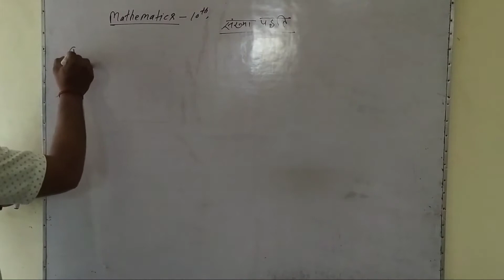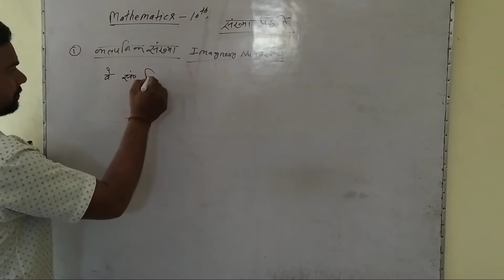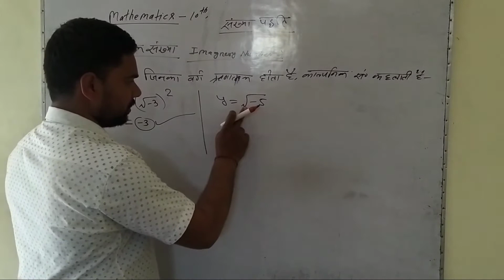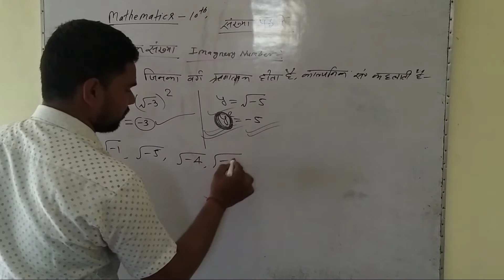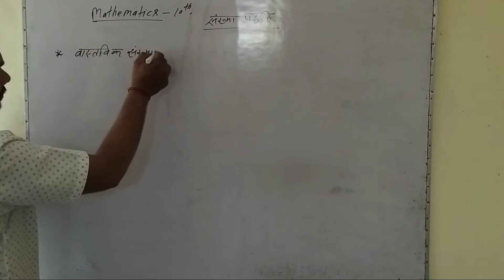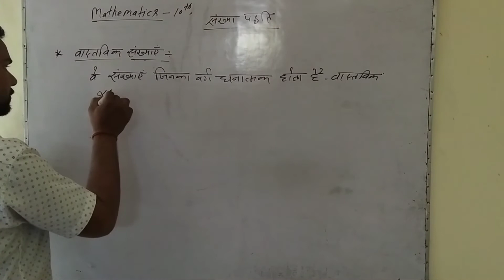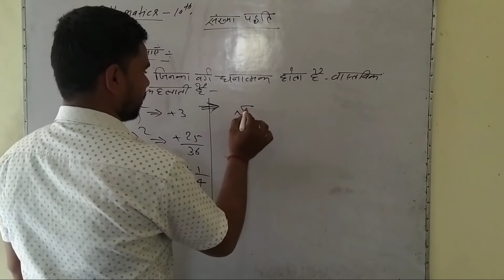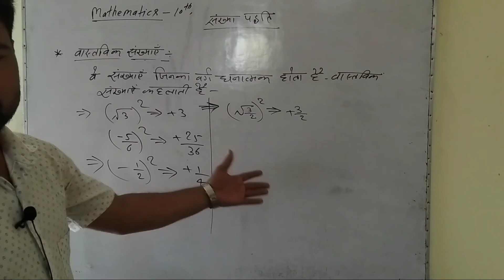class 10 th number system